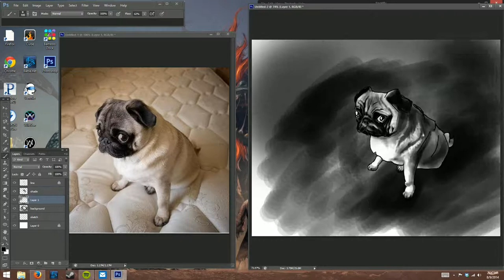Drawing of a Pug